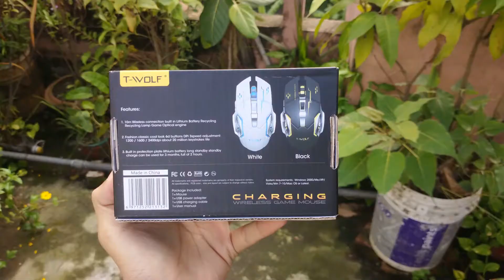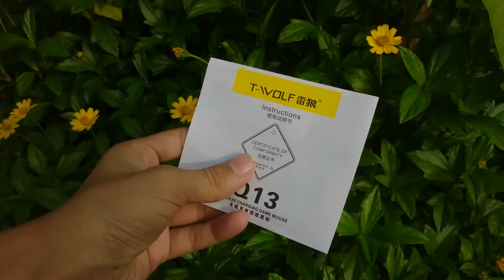T-WOLF Q13 Rechargeable Mouse | Rechargeable Wireless Mouse Under 500taka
From a long time I wanted to have a wireless RGB mouse. But there were only wired RGB mouse available in the market. After a lot of searching I found a mouse which was within my budget & also according to my preference. Today I'm reviewing my new wireless mouse. Hope you all gonna enjoy it.
Do the Works Provided Below:
*Share this with everyone.
*Comment down our opinion.